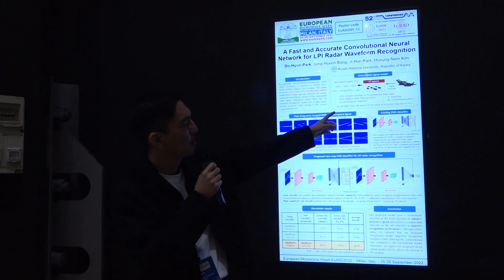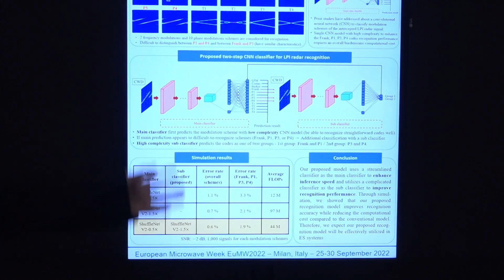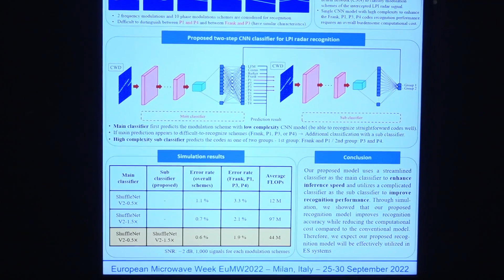A Fast and Accurate Convolutional Neural Network for LPI Radar Waveform Recognition / EuRAD2022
The best poster video of the 25th European Microwave Week, Milan, Italy.

🟦 Title: A Fast and Accurate Convolutional Neural Network for LPI Radar Waveform Recognition
🟨 Authors: Do-Hyun Park, Jong-Hyeon Bang, Ji-Hun Park, Hyoung-Nam Kim